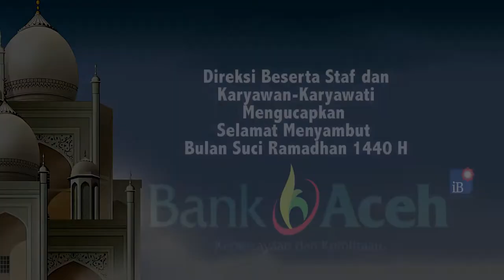BPBD Bersihkan Tanah Bekas Pasang Laut di Meulaboh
SERAMBITV.COM, MEULABOH - Badan Penanggulangan Bencana Daerah (BPBD) Aceh Barat mengerahkan satu alat berat untuk membersihkan material tanah di badan Jalan Diponegoro, Suak Indrapuri, Kamis (9/5/2019) siang.

Material tanah yang menutupi badan jalan itu sebelumnya terbawa air pasang laut yang terjadi dalam sepekan terakhir.

Pembersihan dilakukan karena badan jalan sejauh ini masih sering digunakan warga untuk melintas. Sebaliknya warga berharap pemerintah membangun tanggul lain di lokasi ini, sehingga kejadian serupa tidak terulang.